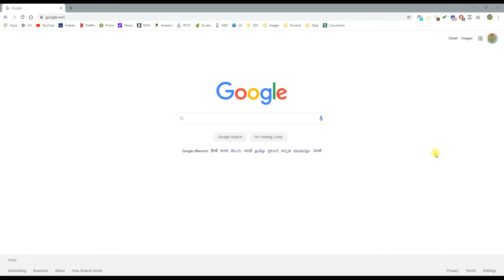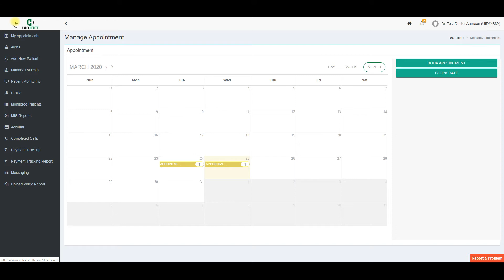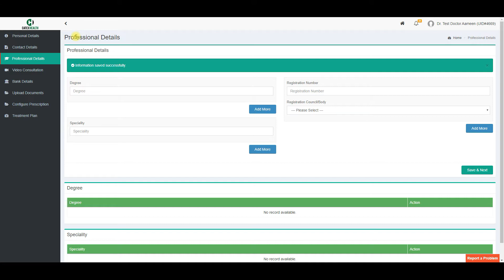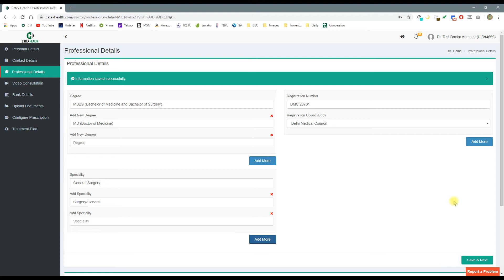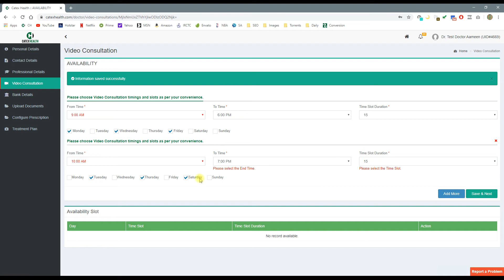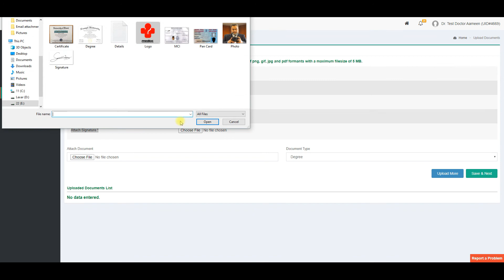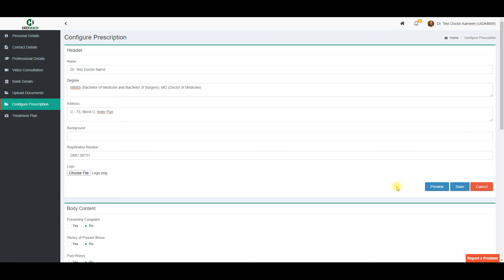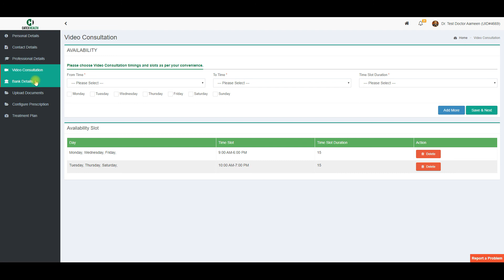Catex Health: How to Enter Doctor Details in the Catex Health System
In this video, we explain how a registered Doctor/Healthcare Professional can enter the details of the primary Doctor. This includes details regarding the Doctors’s education, speciality, and current practice.

to transform your healthcare practice!